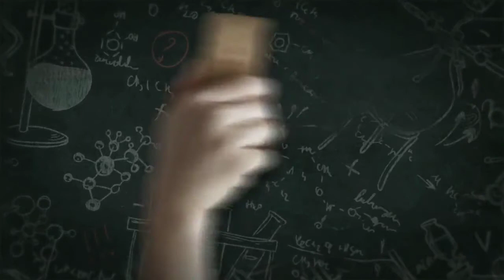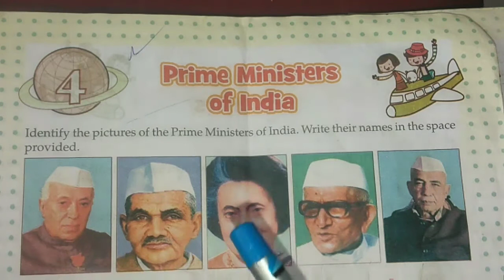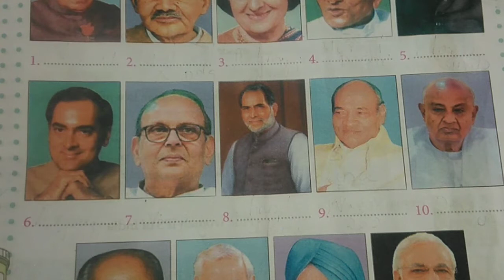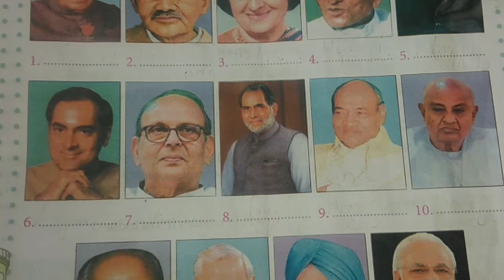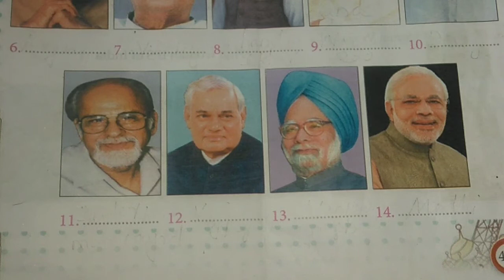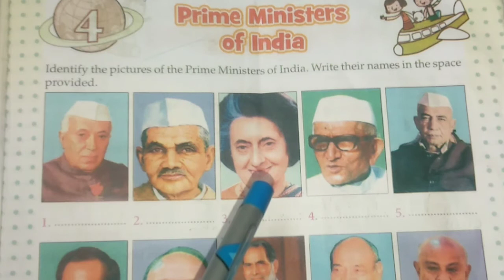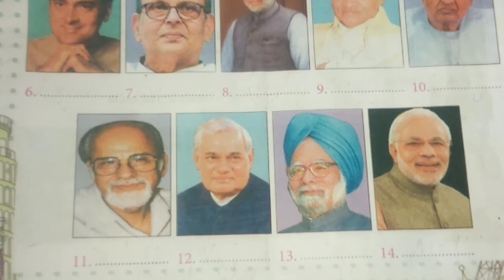GK std IV prime ministers of India